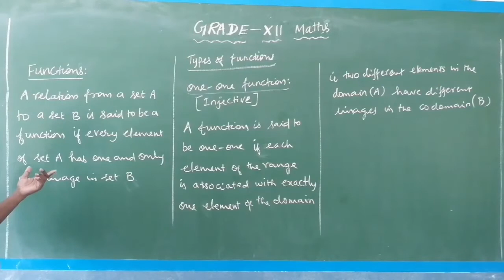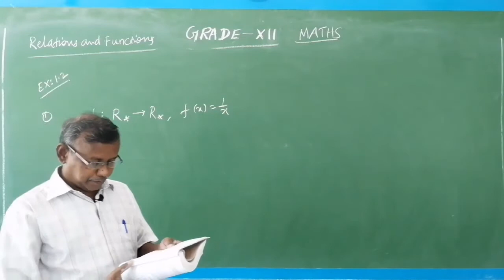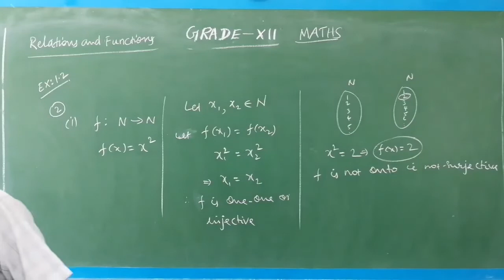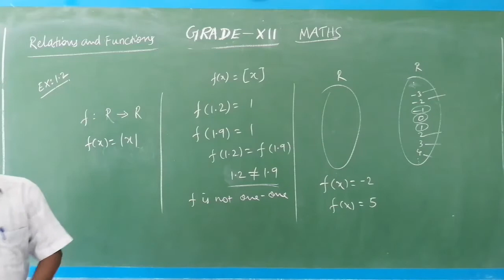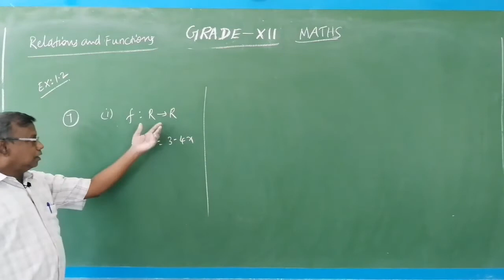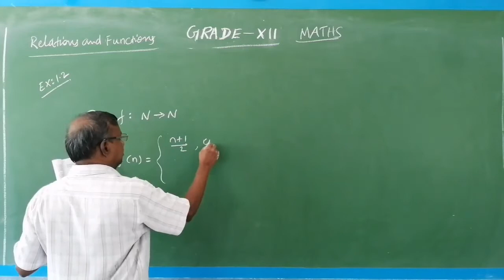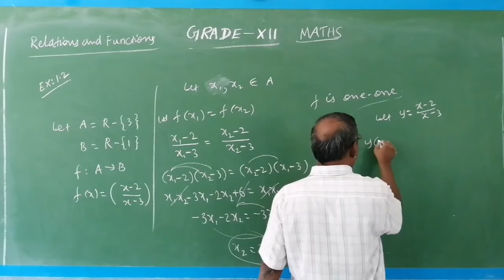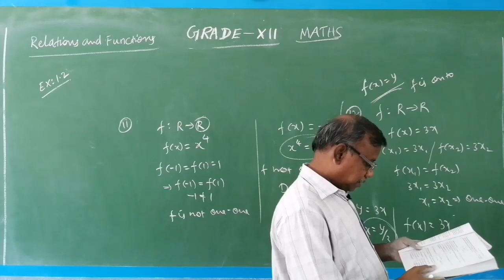GRADE XII MATHS CHAPTER 1 RELATIONS & FUNCTIONS - PART 2